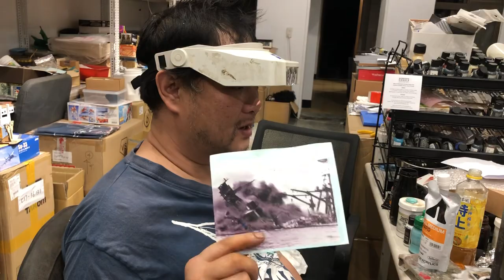2020年3月1日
鬆散的煙做法